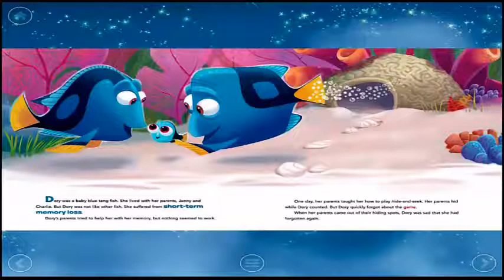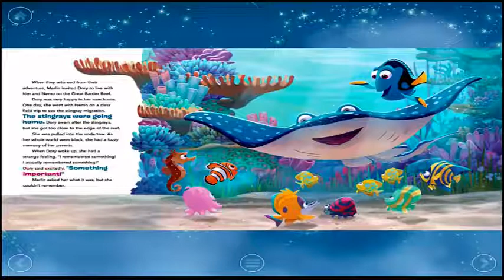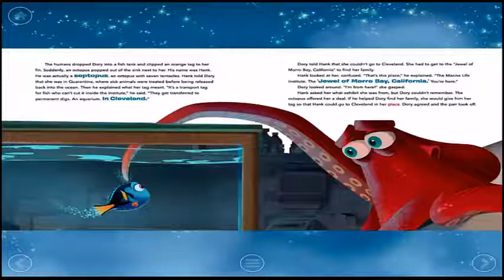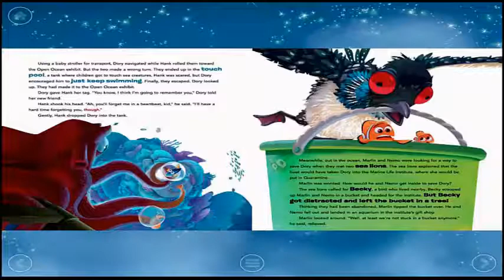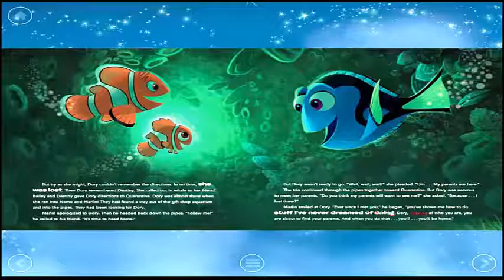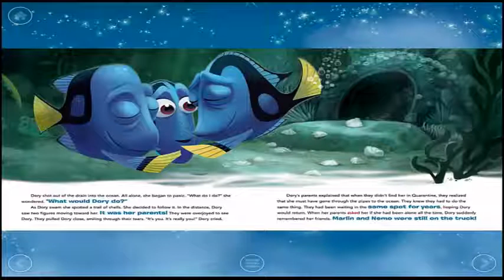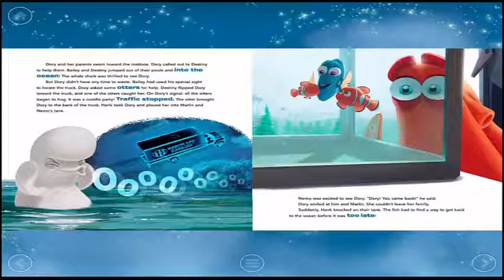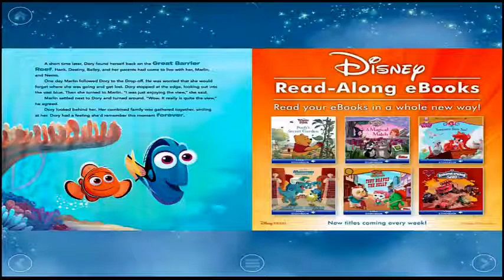Bedtime story Disney's Finding Dory